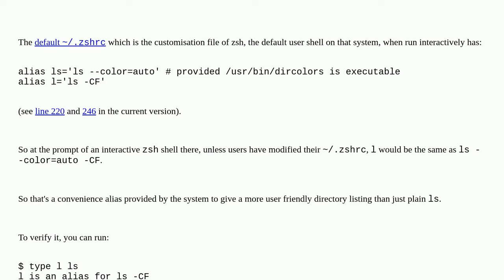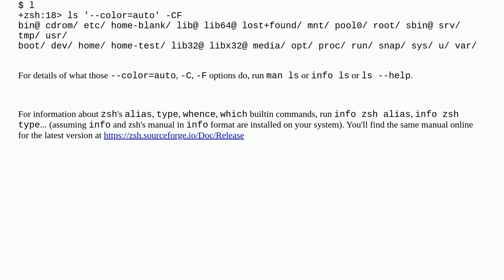Unix: What is the "l" command in Linux?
What is the "l" command in Linux?

A special thanks goes out to the community

  zsh ls files kali-linux